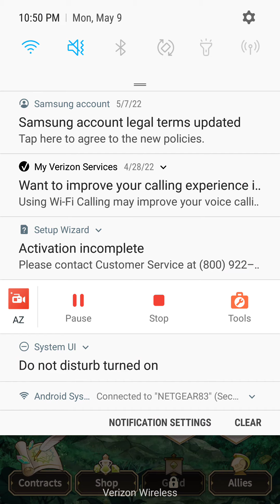Nu: Carnival Zest for Life Part 2 (Story 6 to 10)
A sloth finishes the historical documenting of the Zest for Life event.